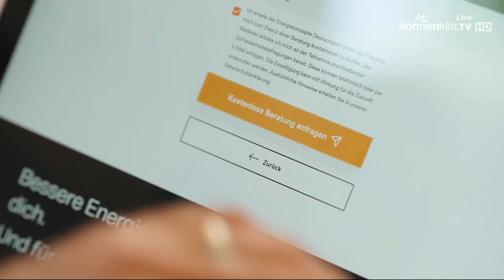Energie Konzepte Deutschland (EKD) 10 Folgen rund um Ihre PV-Anlage - Folge 1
Folge 1: Warum PV Anlagen von EKD Solar ?

Mit den Energiesystemen von EKD beginnt dein smarter Weg in die Zukunft der Energieversorgung: autark, sicher und nachhaltig. Technisch sind alle Komponenten vom Solarpanel über die Wallbox bis zur intelligenten Steuerung bereits für den Strommarkt von morgen vorbereitet. EKD, dein Anbieter für mehr Energie, mehr Autarkie und mehr Sicherheit – alles aus einer Hand!